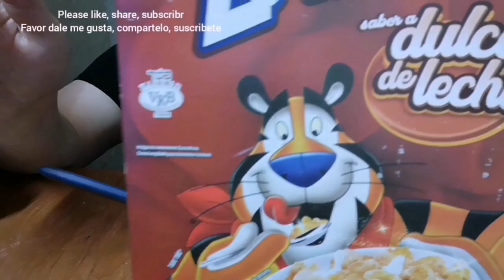Cereal zukaritas de dulce de leche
Hello everybody, today I am eating a bowl of cereal with milk it was really crunchy and sweet I hope you will enjoy it as much as I did, Bon appetit ;-)

Hola a todos, hoy me estoy comiendo un bol de cereal con leche que estaba realmente crujiente y dulce espero que lo disfruten tanto como yo, Buen provecho ;-)